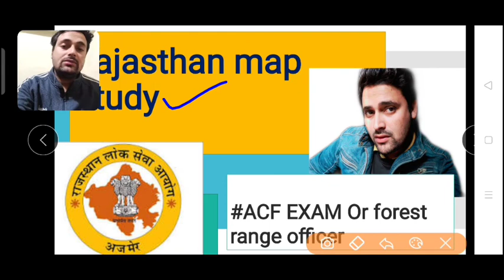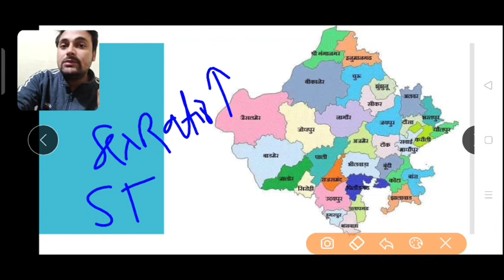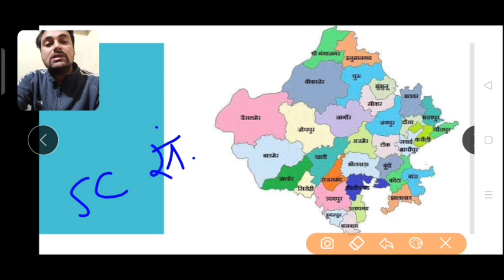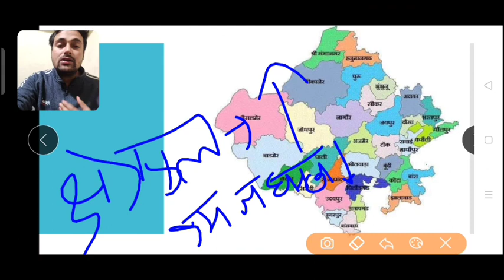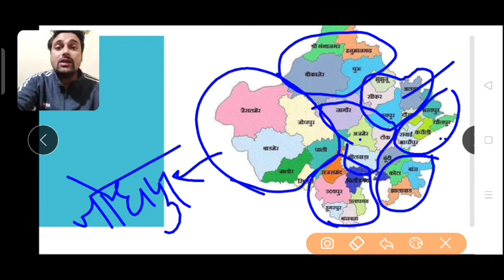RAJASTHAN map study part one